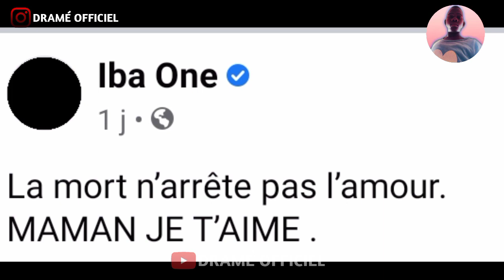iba one la mort n'arrête pas l'amour maman je t'aime ❣️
le dernier mot de IBA ONE sur le décès de sa maman, (la mort n'arrête pas l'amour maman je)

laisse ton avis en commentaire 📝

ABA ONE (YA PA 2)⏬

besoin de collaboration tel que

(placement de produit, publicités, partenariats, et autres)

mercie d'avoir lu la description et ont se retrouve pour la prochaine vidéo🎦🎦🎦🎦🎦🎦🎦